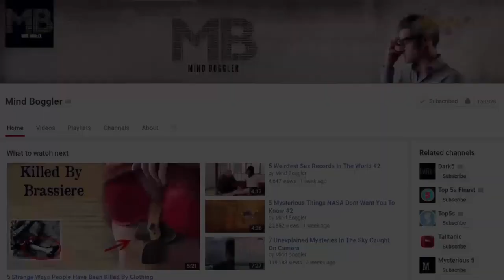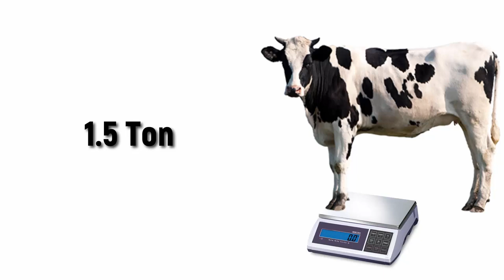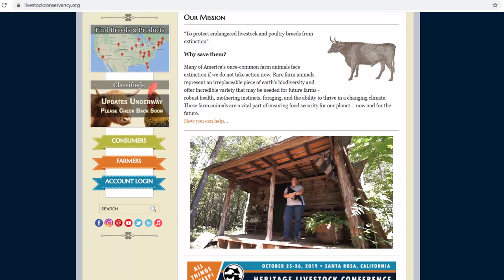10 Most Bizarre Cows You Dont Know Exist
Cows were first domesticated somewhere around 10,000 years ago. In that time, humans have selectively bred them for specific qualities. And sometimes, those qualities are extraordinary.  Here are 10 of the Most Bizarre Cows in the World